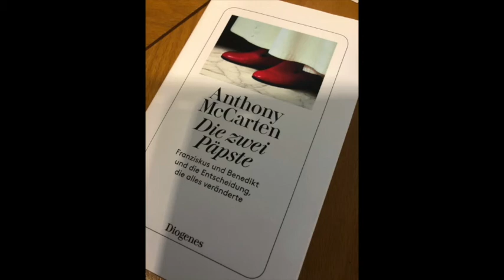Die zwei Päpste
Podcast - Buchblickblog.
Empfehlung als Abend-Lektüre
Wer dieses Diogenes Buch von Anthony McCarten liest, kommt unweigerlich zu einem klaren Schluss: Die alte Kirche ist am Ende. Und Päpste, Kardinäle und Bischöfe haben sie dorthin manövriert.